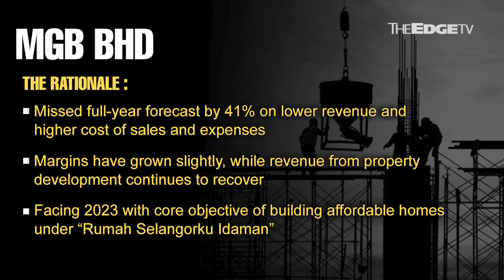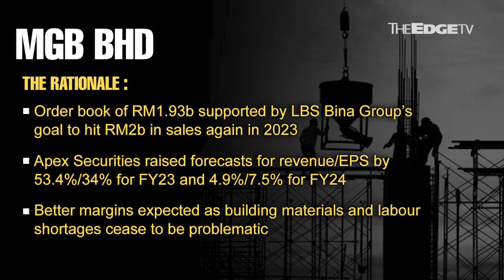MORNING CALL: 21/2/23